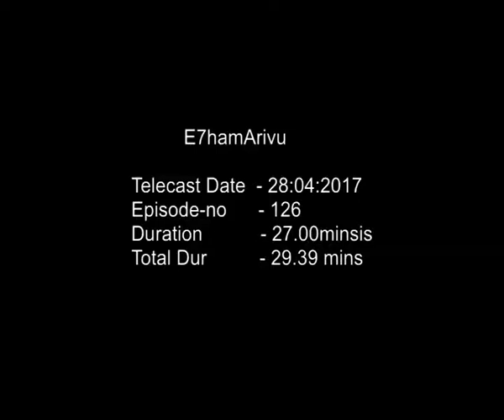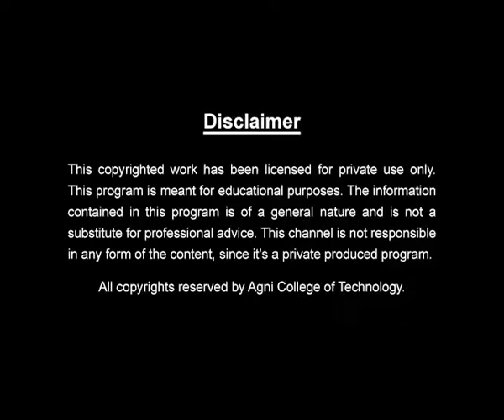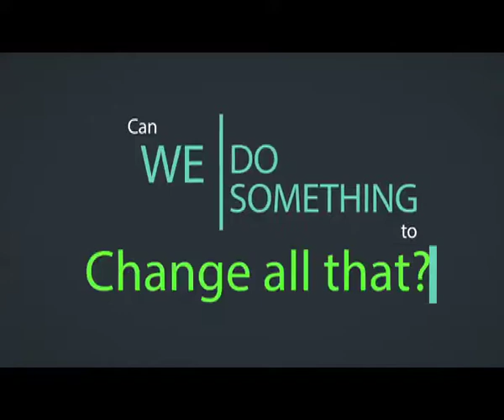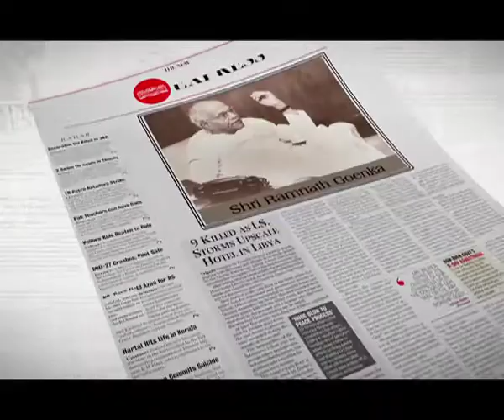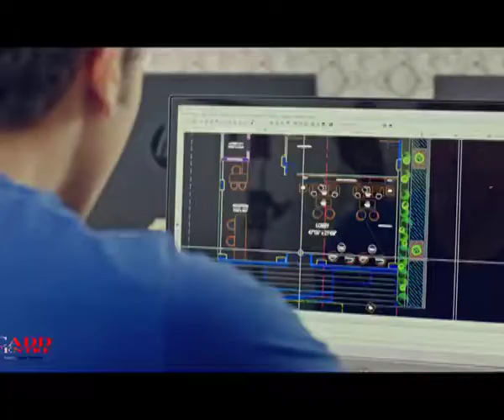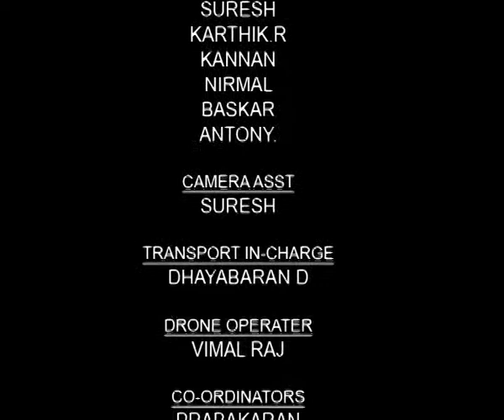Ezham Arivu Episode 126- April 26 2017 @DD Podhigai